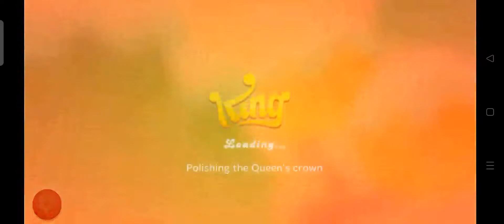Candy crush jelly saga | very hard level | no booster used | Let's Play Challenging Level 451 - 455⭐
मोहन _भारिया
cartoon cartoon,
cartoon video,
cartoon song,
cartoon movie,
cartoon wala,
cartoon dikhao,
cartoon acche acche,
cartoon animal,
cartoon bhoot,
cartoon Billy,
cartoon cat,
Cartoon kutta,
cartoon dog,
cartoon bataye,
cartoon bander,
cartoon monkey,
cartoon comedy,
cartoon channel,
cartoon cartoon video,
Cartoon dance,
cartoon funny,
cartoon funny video,
cartoon fish,
cartoon macchli,
cartoon gadi,
cartoon bike,
cartoon car,
bandar mama,
bandar aaja,
monkey King,
monkey dance,
bhoot wala,
bhoot awaz,
chudail bhoot,
bhutiya chudail,
youtube shorts,
com.google.android.play.games
com.coloros.safecenter
youtube cartoon video,
youtube video,
youtube shorts video,
trending video,
trending song,
trending game,
trending dance,
trending status,
trending comedy,
trending tiktok video,
trending news,
Sakura
No subtitles/CC
English
Spanish
Hindi
India
Indonesia
Philippines
Vietnam
Malaysia
Cambodia
Male
Female
Children
Child
Young
Old
jungle safari
sakura
google search
Google Search
google
youtube search
viral this video
creator studio
shorts feeds
channel pages
hashtag pages
browse features
suggested videos
viral candy crush
Jelly wala cartoon
candy crush wala cartoon
candy wala cartoon
jelly wala cartoon
candy crush last level
candy crush special level
candy crush unlimited booster
candy crush walkthrough
king
kings
queen
yeti
candy crush color bomb
candy crush rank 1 level
candy crush sugar crush
candy crush hard level
candy crush ultra hard level
candy crush super hard level
candy crush saga
candy crush jelly last level
candy crush jelly hack
candy crush jelly easy level
candy crush jelly unlimited booster
soda saga
friends saga
jelly saga
candy crush download
candy crush apk
candy crush cartoon
toffee
Monkling
octopus
animals
save animals
sweet game
sweets game
Cops
Spiderman
titan
baby boss
game
robot
squid game
minecraft
godzilla
hulk
candy crush jam
candy crush 3 star
candy crush sugar star
Let's play New Level Candy Crush Jelly
candy crush game over
bomb exploded
all level
new game from king
countdown 10 second timer
candy crush ads and mini game
candy crush friends saga
number 1 to 1000 in 100 fonts
special fizz level
pet rescue saga on Facebook
candy crush jelly saga iOS
farm heroes super saga
super bonus level
candy crush soda saga
candy crush jelly TV commercial
El Negaocio destràs de candy crush
candy crush jelly special Christmas level
lofi girl
toffee wala cartoon
candy crush ad
Candy crush ad
CaNdy crush ad
candy crush jelly saga
jungle ke bandar
jungle gadi
utraman
forest cops
space cops
supercops
super cops